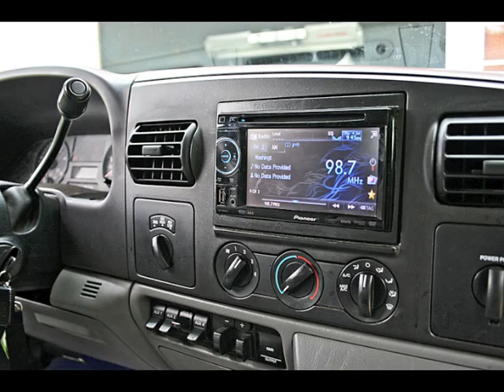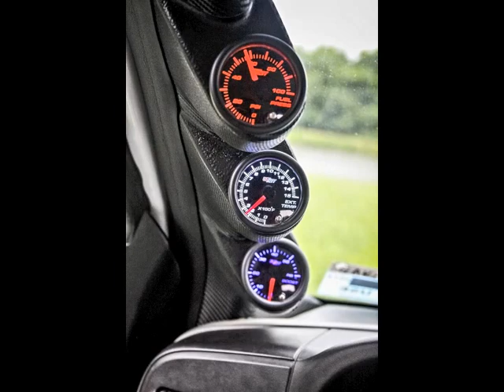Diesel Tech Magazine Senior Project Truck